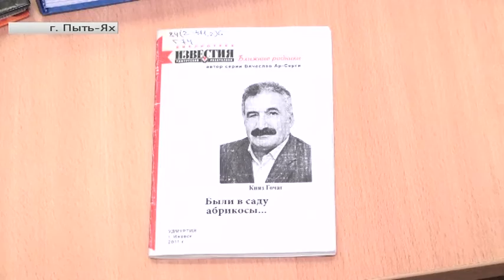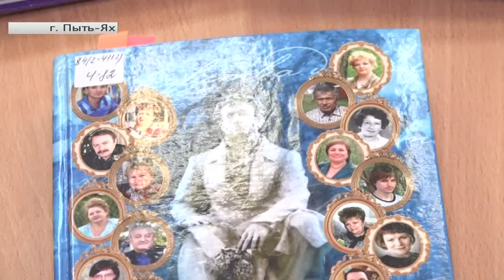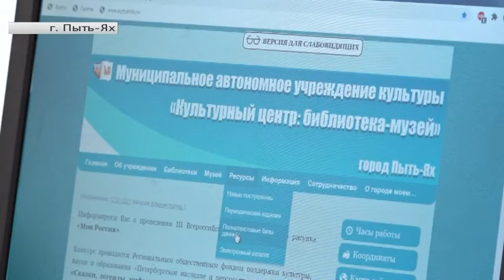В Пыть-Яхе рукописи переводят в цифровой вид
Рубрика «Югра в деталях». Автор - Земфира Григоренко.